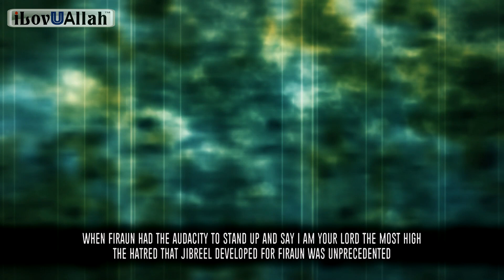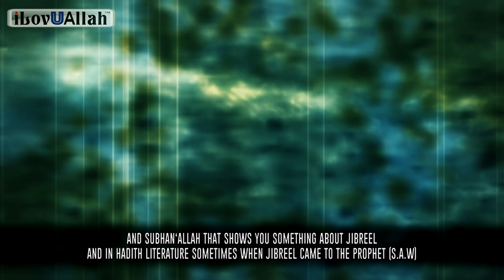Angel Jibreel Hated Firaun For This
Angel Jibreel hated firaun for this - Speaker: Omar Suleiman